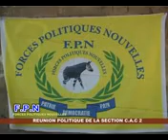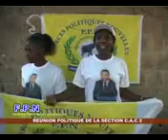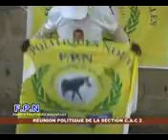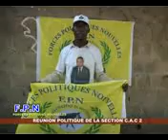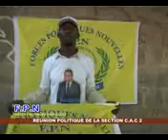tomiyeba.tv RDC FPN REUNION POLITIQUE CAC2